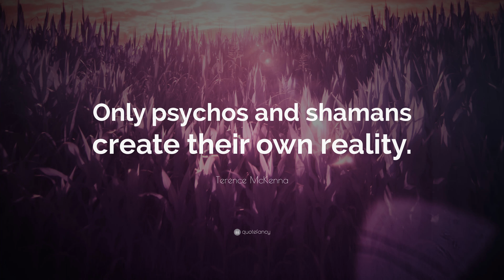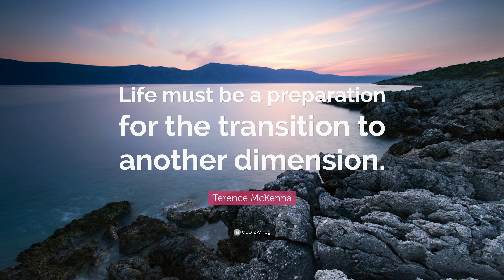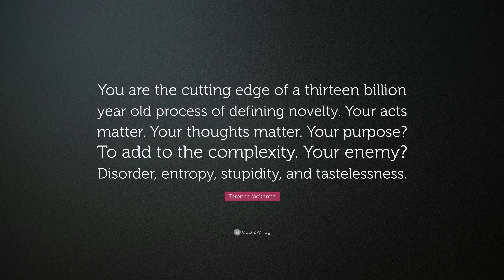TOP 20 Terence McKenna Quotes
“Only psychos and shamans create their own reality.”
— Terence McKenna (00:00)

“Culture is a simplification and a lie. It’s the currency by which fools navigate the world. Smart people get beyond it.”
— Terence McKenna (00:07)

“The psychedelic mind is a higher dimensional mind, it is not fit for three dimensional space time.”
— Terence McKenna (00:14)

“Nature loves courage. You make the commitment and nature will respond to that commitment by removing impossible obstacles. Dream the impossible dream and the world will not grind you under, it will lift you up.”
— Terence McKenna (00:21)

“I see the psychedelic experience as a birthright, and we can’t have a free society until people are free to explore their own mind.”
— Terence McKenna (00:28)

“Television is, to my mind, the most insidious drug that the 20th Century has had to deal with.”
— Terence McKenna (00:35)

“The syntactical nature of reality, the real secret of magic, is that the world is made of words. And if you know the words that the world is made of, you can make of it whatever you wish.”
— Terence McKenna (00:42)

“The world which we perceive is a tiny fraction of the world which we can perceive, which is a tiny fraction of the perceivable world...”
— Terence McKenna (00:49)

“If you don’t have a plan, you become part of somebody else’s plan.”
— Terence McKenna (00:56)

“No one knows enough to worry.”
— Terence McKenna (01:03)

“Astonishment is the proper response to reality.”
— Terence McKenna (01:10)

“There is nobody who is so enlightened that they don’t need to work on themselves.”
— Terence McKenna (01:17)

“Life must be a preparation for the transition to another dimension.”
— Terence McKenna (01:24)

“This is how magic is done. By hurling yourself into the abyss and discovering its a feather bed.”
— Terence McKenna (01:31)

“You are an explorer, and you represent our species, and the greatest good you can do is to bring back a new idea, because our world is endangered by the absence of good ideas. Our world is in crisis because of the absence of consciousness.”
— Terence McKenna (01:38)

“If you go to Paris you know more about reality than people who don’t. If you smoke DMT you know more about reality than people who don’t.”
— Terence McKenna (01:45)

“The social consequence of the psychedelic experience is clear thinking -which trickles down as clear speech. Empowered speech.”
— Terence McKenna (01:52)

“Shamanism is essentially a living tradition of alchemy that is not seeking the stone but has found the stone.”
— Terence McKenna (01:59)

“What we call reality is in fact nothing more than a culturally sanctioned and linguistically reinforced hallucination.”
— Terence McKenna (02:06)

“You are the cutting edge of a thirteen billion year old process of defining novelty. Your acts matter. Your thoughts matter. Your purpose? To add to the complexity. Your enemy? Disorder, entropy, stupidity, and tastelessness.”
— Terence McKenna (02:13)